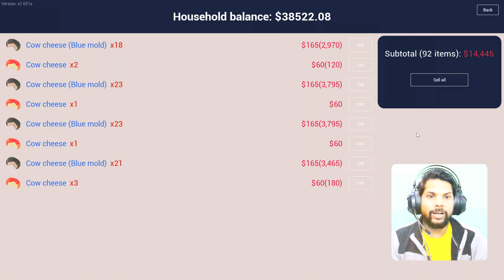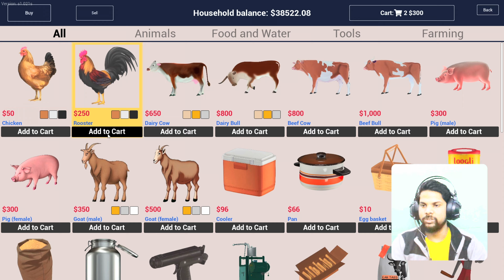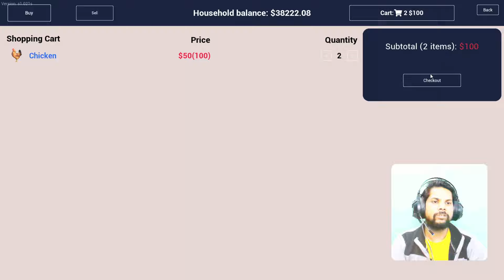Building garage for my cars - Ranch Simulator - S2 - EP 28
Join me in Ranch Simulator as I build a garage for my cars in Season 2 Episode 28! Watch as I design, construct, and decorate the perfect garage for all of my vehicles.

If you're a fan of Ranch Simulator or interested in building garages, you won't want to miss this episode! Follow along and get inspired for your own garage building projects. From layout to materials to finishing touches, I'll walk you through the entire process. Watch now and let's get building!

LUXURY BARN - Ranch Simulator -  S2 - EP 27

techno gamerz
ranch simulator
range simulator
download ranch simulator
Geeky Zod
GeekyZod
ranch simulator
anmol kesariya
how to download ranch simulator in pc for free
ranch simulator multiplayer
my garage
ranch simulator
range simulator

Equipment:

Ear Phone: Red Gear Cosmos 7.1
Mic : Kreo Rec condenser mic
Sound / Video Recording : OBS Studio
Video Editing : Wondershare Filmora

System Specification:

Motherboard  :  Gigabyte B550M DS3H AC (WiFi)
Processor : AMD Ryzen 5 5600x
RAM  : ADATA XPG Gammix D30 DDR4 16GB
GPU  : Gigabyte RTX 3060 vram 12 GB
SSD  : Crucial P3 1TB M2 NVMe
Liquid Cooling : Silverstone PF240-ARGB CPU Liquid Cooler